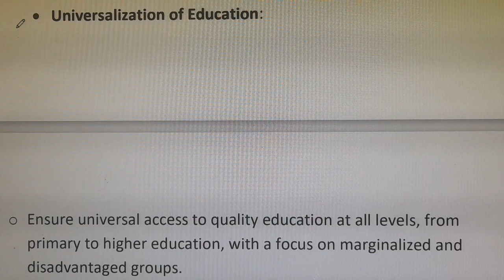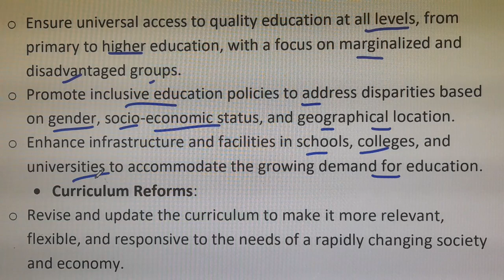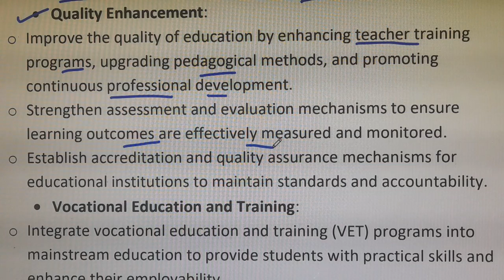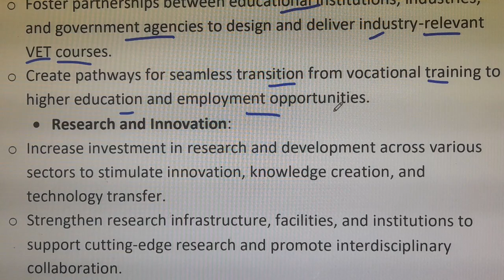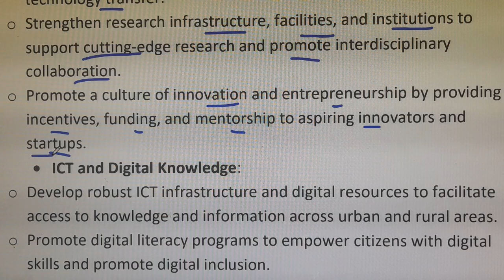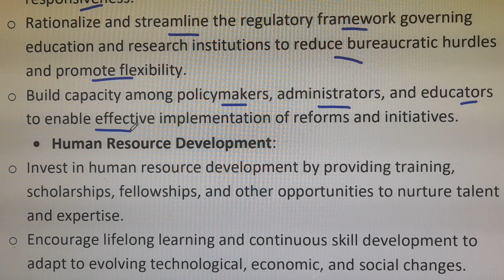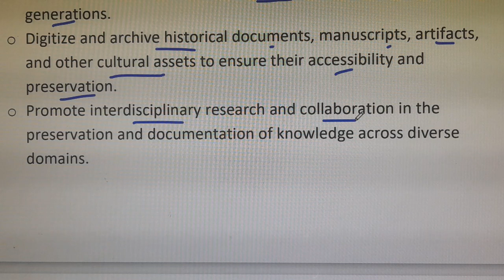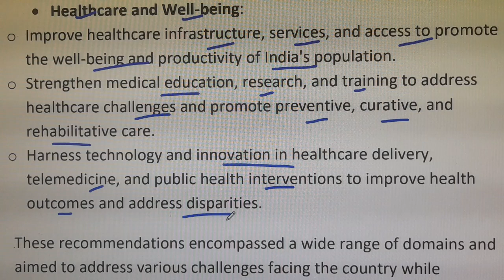National Knowledge Commisson 2005 II major recommendations